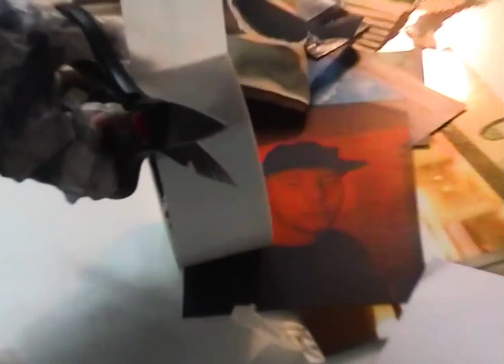SCRAP'S T SHIRTS OUT NOW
Big up @elliscate for bringing the vision to life with the video and @ethantempleedwardsphotography for the assist, modelling and BTS.
If you live in Bristol and wanna buy a tee you can shoot me a DM and I'll deliver it to u personally so u don't have to pay shipping and I don't have to pay shopify xxx

Direction: Ellis & Scrap
Shot: Ellis
Edit: Ellis
Assisting: Ethan Temple Edwards